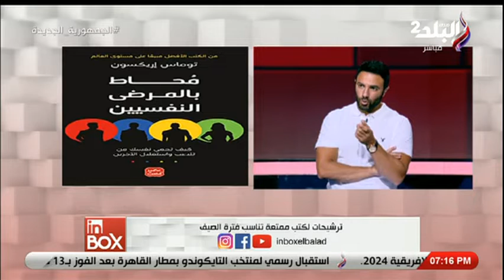ترشيحات لكتب ممتعة تناسب فترة الصيف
جزء من حلقة اليوم  19 يوليو 2022  من برنامج  انبوكس وفيها لقاء مع خبيرة الأبراج سابي وفيها لقاء اخر مع البوكتيوبر عمرو المعداوى يقدم ترشيحات لأفضل 10 كتب ممكن نقراهم في الصيف و يقدم نصائح هامة المواظبة على قراءة الكتب و فيها ايضا مذيعي انبوكس يهنئون منتخب مصر لكرة اليد  بعد حصوله على بطولة أفريقيا وفيها حديث عن اكثر 6 علامات تدل على النضج العقلي